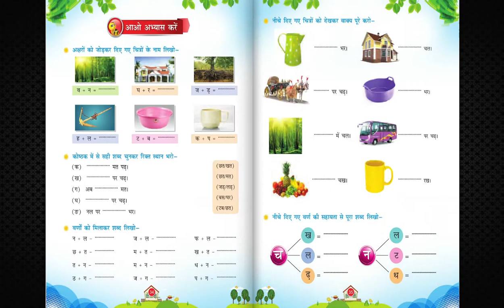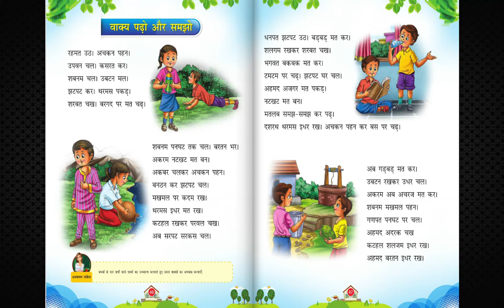MB 237 SHABAD ANAND LKG